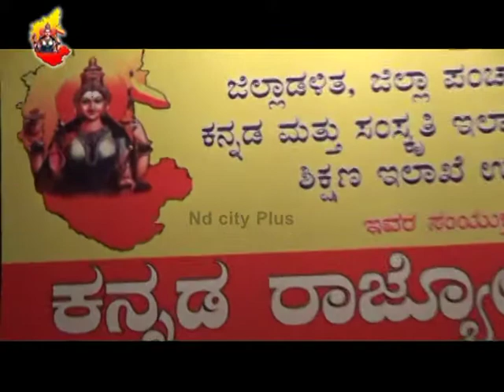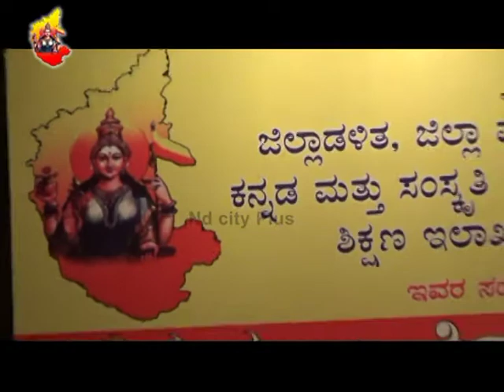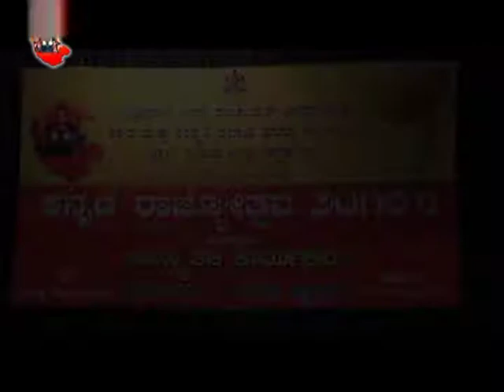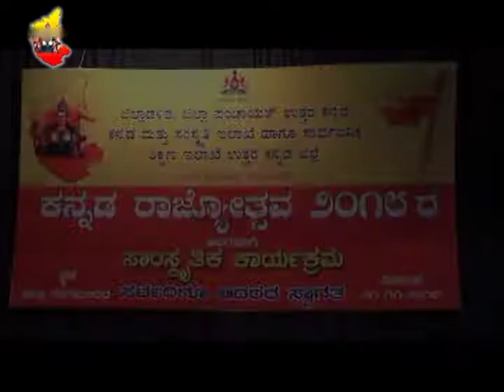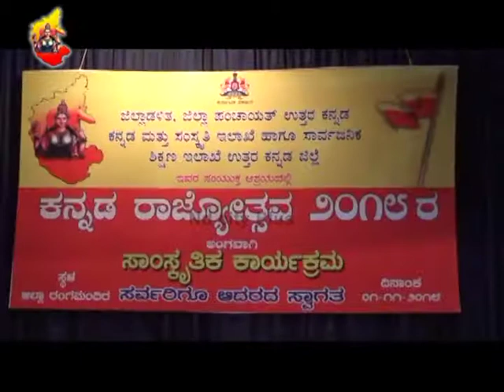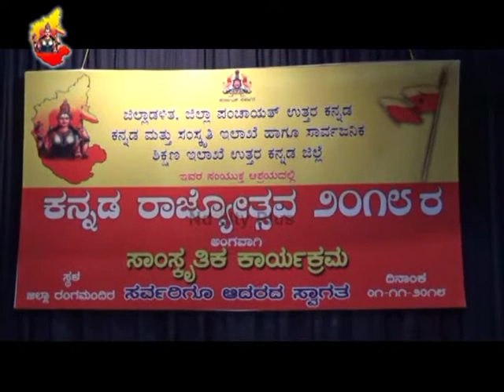Dance 63rd Kannada Rajyotsava 2018 karwar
Welcome To ND CITYPLUS Tv